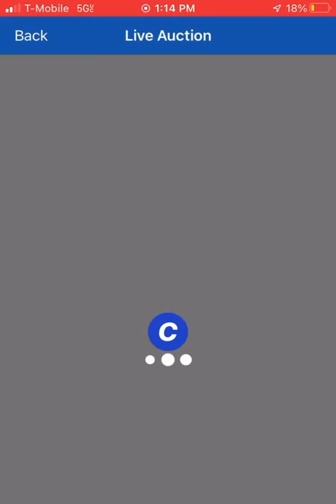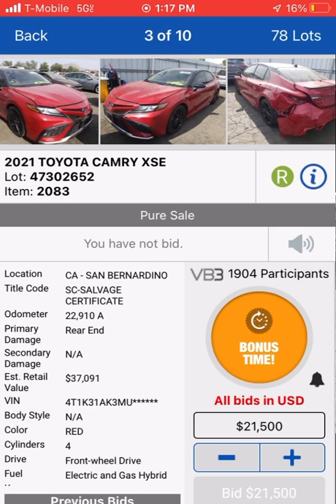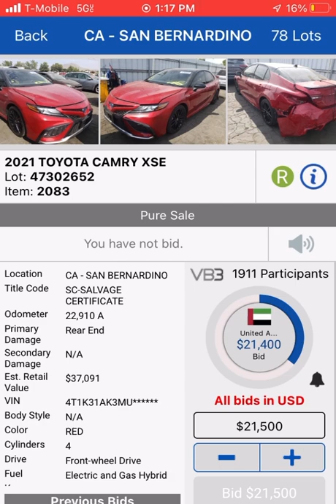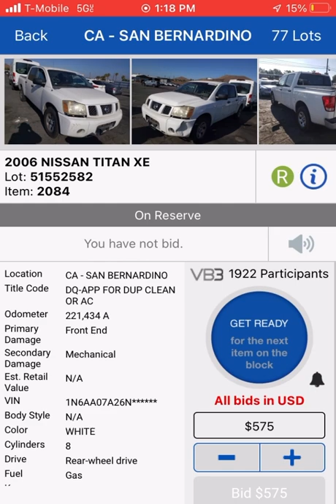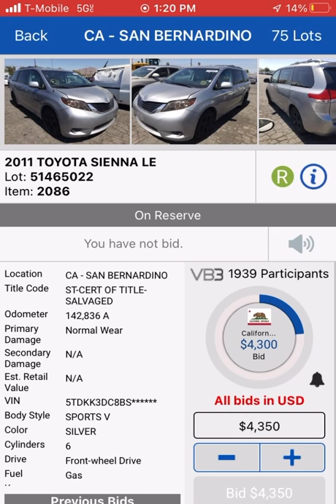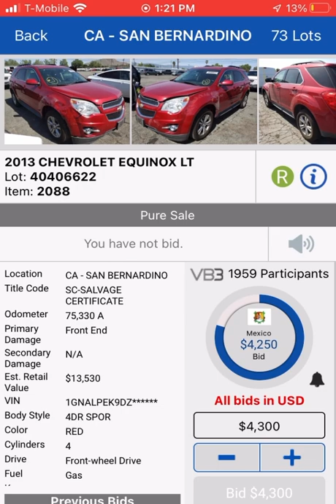Copart auto auction prices 7-22-22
Quick video on Copart salvage title auction in San Bernardino California. What do you think about the prices on some of these cars ? This is before auction fees .